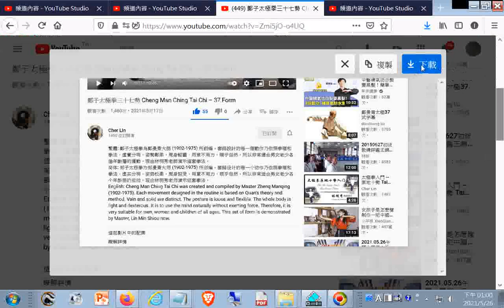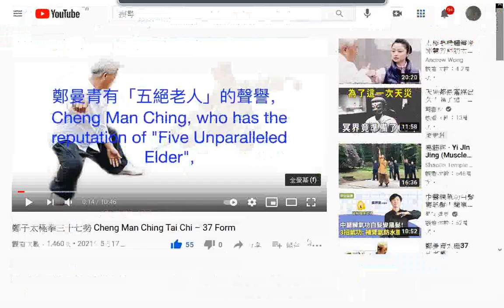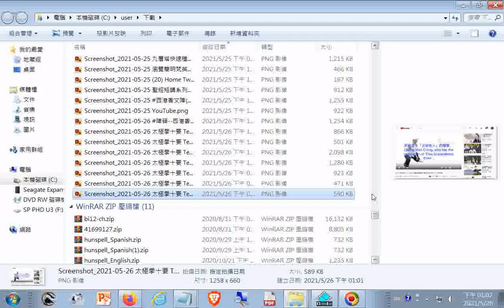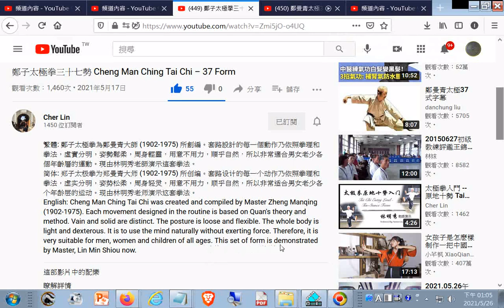鄭子太極拳三十七勢 Cheng Man Ching Tai Chi – 37 Form YouTube20210526